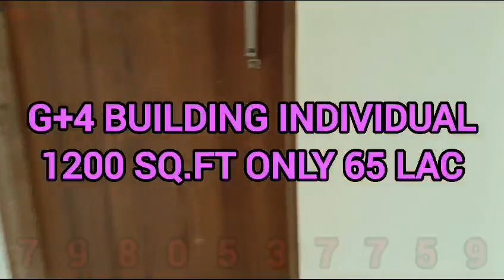Individual 1200SQFT flat Only @ 65 Lac 3 BHK, 3 bedroom, 2 wash room, 1 balcony & Open car Parking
.. Ready To Move...🏘  60 Feet Road
🏘 Hidco Alloted Individual Freehold, property AA-IIIB
🏘 Very Premium big park Facing and east & south facing 🏘
🏘 Individual 1200 SQFT flat Only @ 65 Lac  🏘 3 BHK,  3 bedroom, 2 wash room, 1 balcony  with  Open car Parking
 🏘   ( 2.24 kattha Flat )
🏘 3rd, &  4th  floor  Available
🔵 LOCATION : 20 No Tank, Rosedale Complex, Uem, St,xaviers.
🔵 Bank Loan Available
 ⭐⭐ Visiting Charges Only Rs-199/-⭐⭐
🔵 Our Service Charge 2% Fixed 🔵
     🌺 Newtown Vastu Realty 🌺